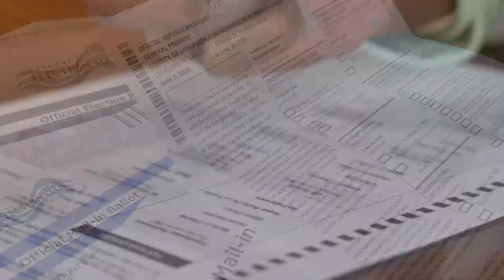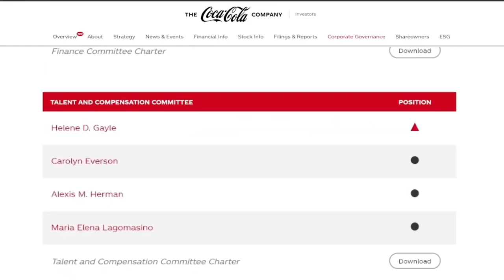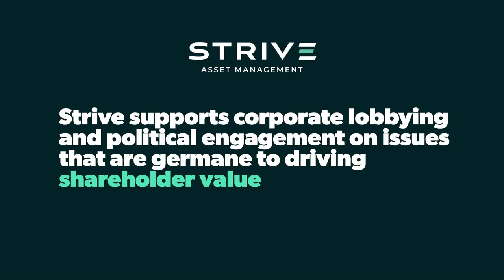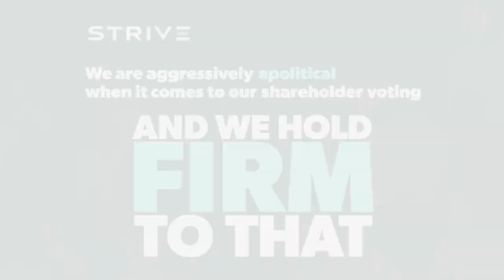Strive Coca Cola Proxy Ballot 2023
Will recent proposals at Coca-Cola leave a bad taste in your mouth? Justin Danhof, Strive’s Head of Corporate Governance, takes a deep look into their proxy voting ballot. Spoiler alert: most of the proposals have nothing to do with maximizing shareholder value.

Learn more about how we’re leading companies to focus on excellence and sign up to stay informed on all Strive’s offerings by visiting strive.com